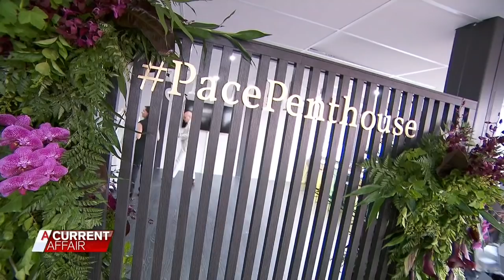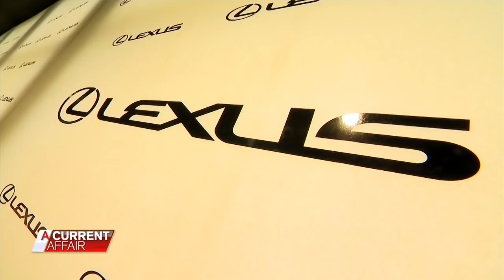Melbourne Cup Mayhem | A Current Affair Australia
We hit the turf at the Melbourne Cup to find what all the fuss is about and why it makes people go a bit silly.